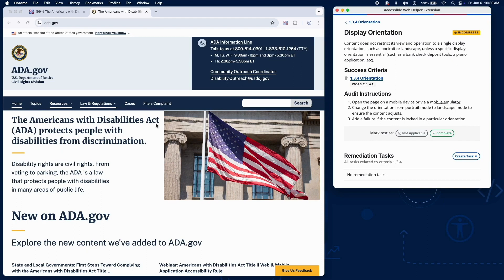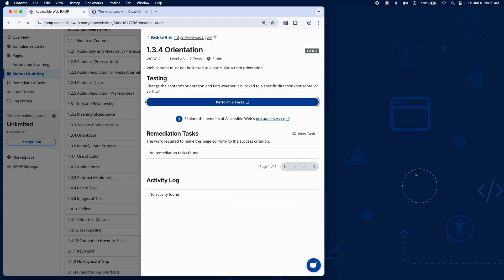Testing 1.3.4 Orientation | Manual WCAG Auditing Tutorial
This video is part of our Manual Audit Mondays series, a weekly look at how to manually test specific WCAG success criteria using the Accessible Web RAMP Audit Grid and our Chrome extension. Each session includes a testing demo and a live Q&A with a certified accessibility expert.

This week, we're focusing on WCAG Success Criterion 1.3.4: Orientation. This criterion ensures that users can view and interact with content in both portrait and landscape modes unless a specific orientation is essential, supporting users who rely on device settings, screen readers, or custom mounts.